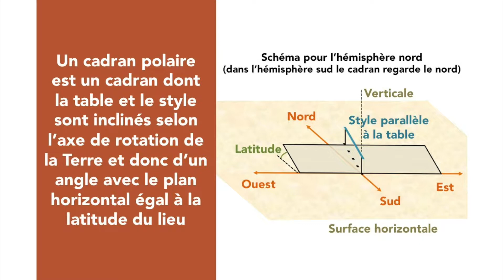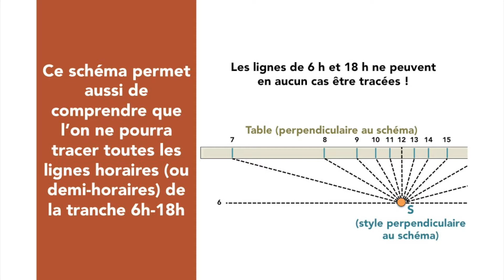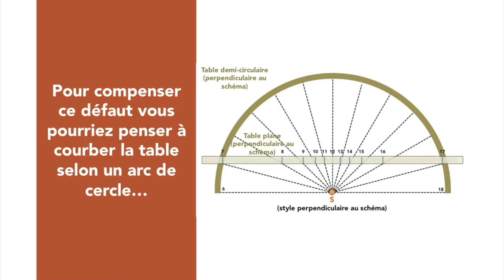Les cadrans solaires polaires